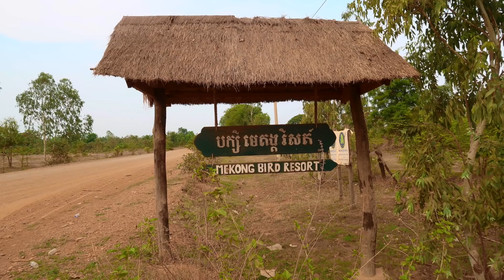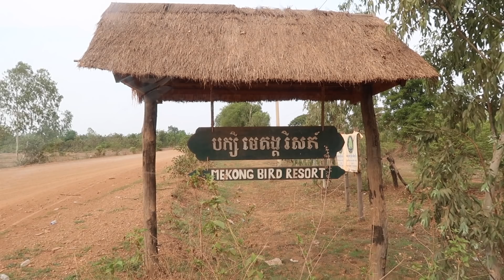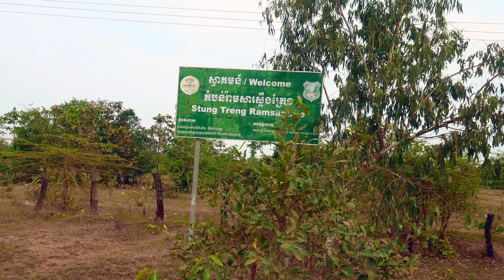Khmer New Year Trip 10 | Good Morning from Mekong Bird Resort & Restaurant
Good morning from Mekong Bird Resort and Restaurant at Stung Treng Province in Cambodia. It's a beautiful resort along the Mekong River where we can enjoy a wonderful view, relax and breath in fresh air from the Mekong River. It's also a great place to watch and enjoy Sunrise and Sunset in Cambodia. We had dinner & stay one night at this resort. In the morning, I walked around filming the resort to review for everyone who want to see what's at Mekong Bird Resort. There's also drone shot showing from the sky the Mekong River and Mekong Bird resort. It's Cambodia beautiful destination at Steung Treng Province.

This Video is using Canon PowerShot G7X Mark II Camera, GoPro Hero 5 Black Camera, & DJI Phantom 3 Standard.

Canon G7X Mark II

GoPro Hero5 Black

DJI Phantom 3 Standard